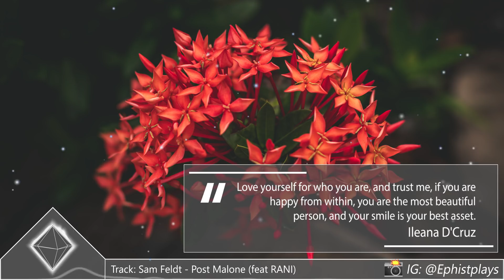Sam Feldt - Post Malone (feat RANI)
Dance to this awesome track by Sam Feldt! This one is all about self-love and staying true to yourself! Cheers! :)

Music ▼
Artist: Sam Feldt , RANI
Track Name: Sam Feldt - Post Malone (feat RANI)
Genre: Dance & EDM

▶ Support Sam Feldt !

▶ Support Sam Feldt !

▶ Wanna support EphistPlays? Thank you!

▶ Have a quote? I will feature it in my videos! :)
Just comment it down below!

▶ For Songs || Photo Submissions

Please note that you are allowing me to use your submissions in only my channel/brand: Ephistplays. No other forms of sharing of your content will be made.

Any issues related to copyright content used in my videos , such as artworks or music (Artists or Labels) , please contact me directly to my email  for a removal of that content and it will be removed immediately!*